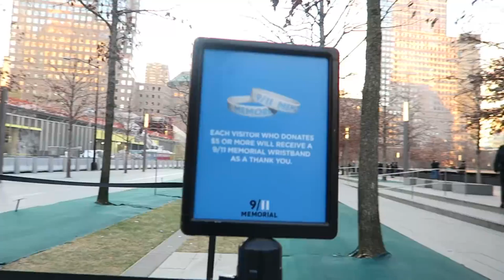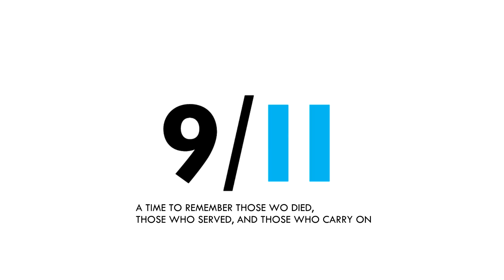FOTOSHOOT OP TIME SQUARE!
Afspeellijsten ↪